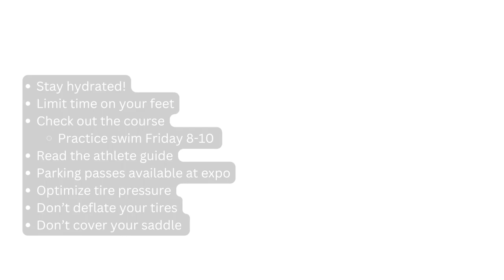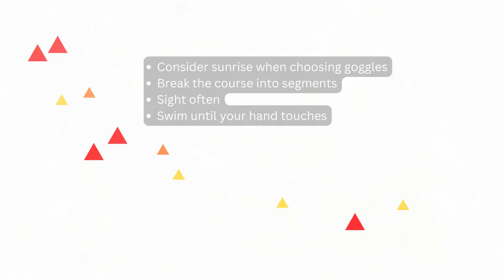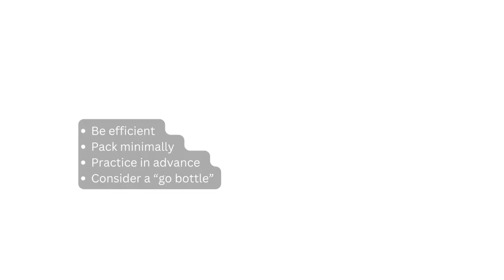IRONMAN 70.3 Memphis Course Info, Tips & Tricks, and Q&A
Course Info, Tips & Tricks, and Q&A headed into IRONMAN Memphis 2023